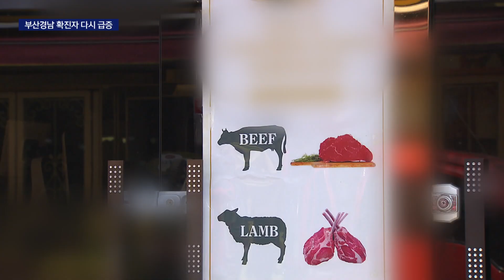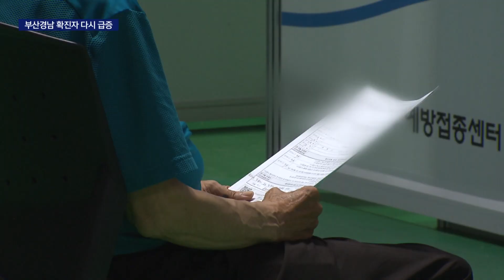외국인 종교행사 잡단감염 비상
{앵커:
코로나19 감염 확산세가 주춤하는가 했는데, 오늘 부산경남에서 다시 확진자 수가 치솟았습니다.

부산에서는 어버이날 모임을 한 가족들이 대거 확진판정을 받았고,
경남에서는 종교행사 관련 외국인 집단감염이 발생해 방역당국에 비상이 걸렸습니다.

{리포트}

어제 집단감염이 확인된 부산 수영구 댄스동호회에서 오늘 10명의 확진자가 추가로 나왔습니다.

방역당국은 연습실 공간이 넓은 편이었지만, 환기 상태가 좋지 않았던 것으로 보고 조사를 확대하고 있습니다.

오늘 부산에서는 지난 8일 어버이날 모임 관련 확진자도 무더기로 나왔습니다.

한 확진자가 점심과 저녁 두번에 걸쳐가족 모임에 참석했다가 양가에서 7명이 감염됐습니다.

8명이 함께 식사를 한, 한 직계가족에서 6명이 확진되기도 했습니다.

{이소라 부산시 시민방역추진단장
"웃어른 친지를 찾아뵙는 좋은 만남이 뜻하지 않게
가족을 감염을 확산시키는 자리가 될 수 있습니다."}

잇따른 소규모 집단감염으로 오늘 부산에서 44명의 확진자가 나오면서, 20일만에 하루 40명대로 치솟았습니다.

경남에서는 이슬람권 금식 기간인 라마단의 종료를 기념하는 행사에서 집단 감염이 발생했습니다.

어제 김해 테마파크에서 열린 행사에 외국인 794명이 참석했는데, 여기서 확진자가 12명이나 나왔습니다.

라마단 종료행사는 김해지역 다른 4곳에서도 열렸는데, 다 합치면 천 명 넘게 참석했던 것으로 파악됩니다.

{신종우 경남도 복지보건국장
"참석자들 모두 전화로 방문자 등록을 했고, 휴대폰이 없으면
수기를 했기 때문에 참석자 확인은 다 된다. 임시 선별진료소 차려서 조사할 것"}

김해의 한 외국인 거리 음식점에서도 확진자가 발생하면서, 선별진료소에는 하루종일 외국인들이 몰렸습니다.

{바니아 네팔인
"우리 가게 확진자 다녀갔다해서 검사 받으러 와, 김해에 이슬람 센터가 있어서 김해로 많이 모여"}

외국인 확진자를 포함해 오늘 경남의 확진자는 모두 41명으로, 방역당국은
오는 19일에도 종교행사가 예정돼있는 만큼 방역수칙 준수를 당부했습니다.